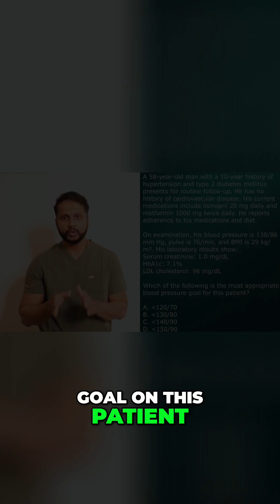Lower Blood Pressure: Target Goal & Meds Explained!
We discuss target blood pressure goals (less than 130/80) and the top 3 drug classes: ACE inhibitors/ARBs, calcium channel blockers, and thiazide-like diuretics. Learn chronic hypertension management strategies!